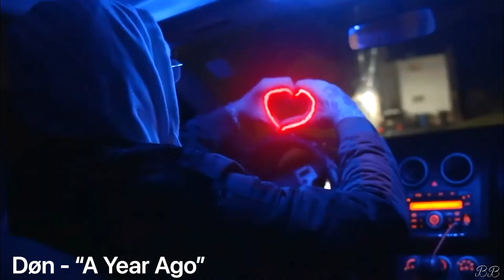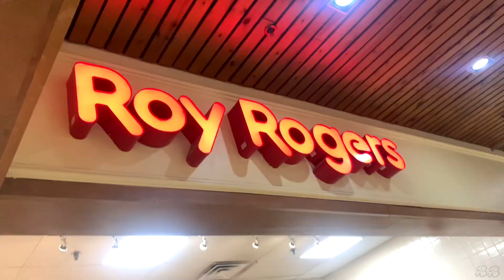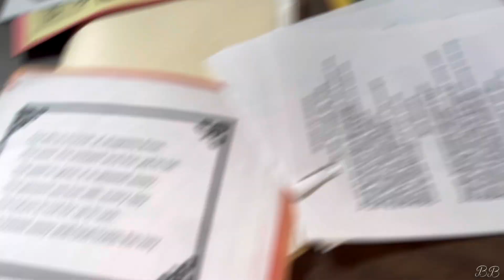Funny Footage & Behind The Scenes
ALL CONTENT SUBJECT TO COPYRIGHT OF BANDO BANDITS